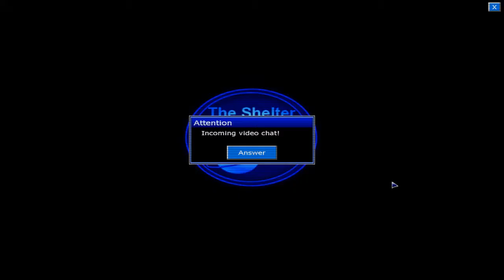The Black Plague #5 - Oh we're in hell, perfect...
oh man these puzzles are challenging, if only someone could lend me a hand. eh?